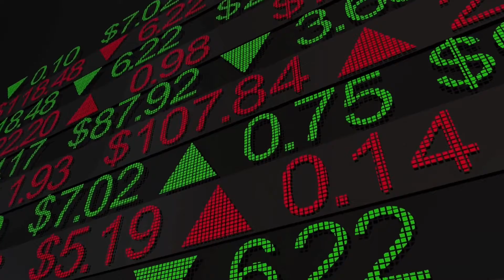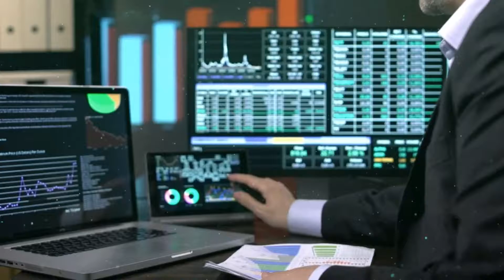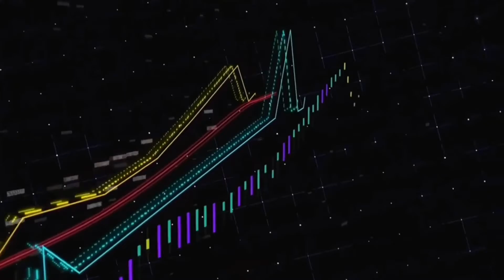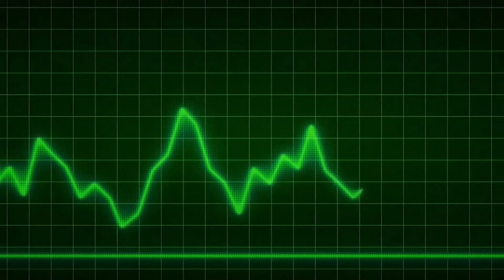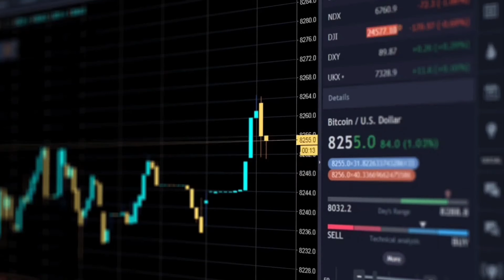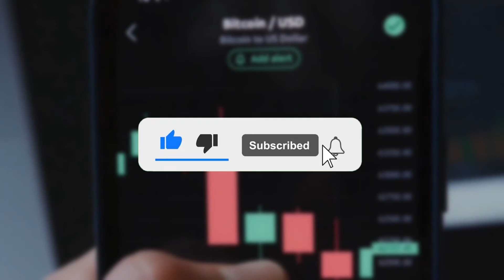10 Basic Crypto Trading Tips for Beginners! (2021 TIPS)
In today's Wealthy video we are going to be looking at the 10 Basic Crypto Trading Tips for Beginners! (2021 TIPS). Make sure to watch until the end to see 10 Basic Crypto Trading Tips for Beginners! (2021 TIPS)